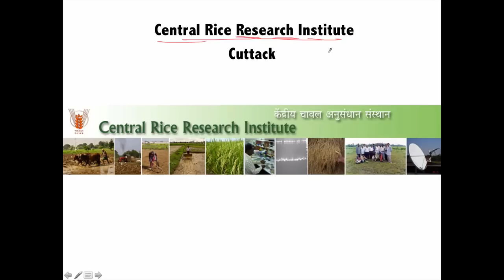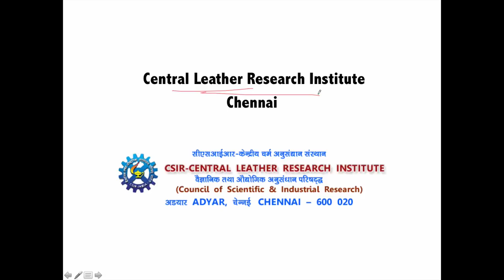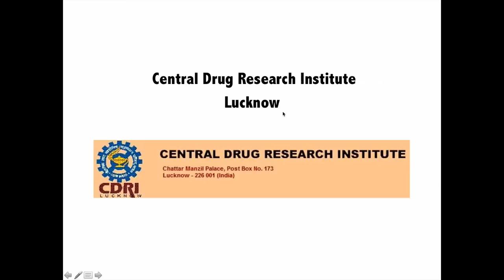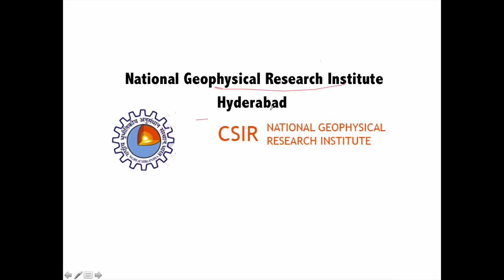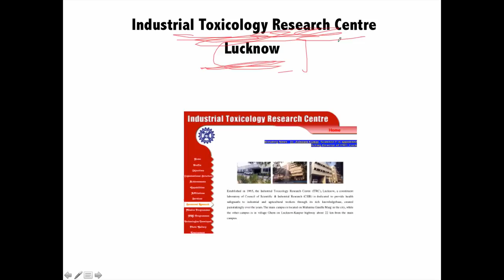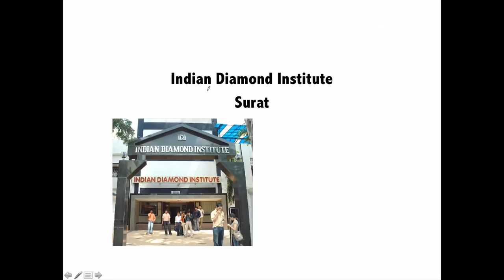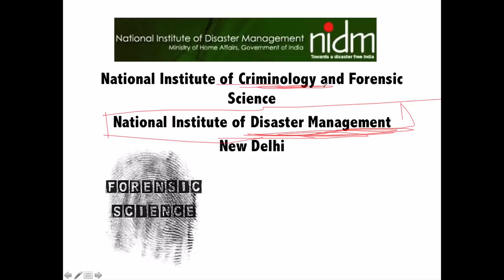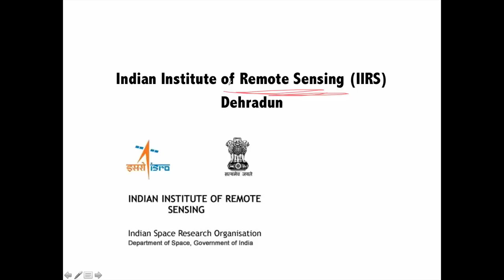Important research institutes & Centers - Static GK